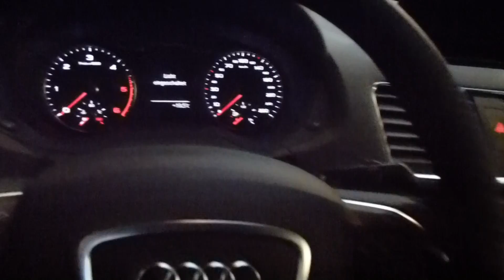2014 Audi Q3 2.0 TDI ''S-Line'' Exterior & Interior 177 Hp 202 Km/h 125 mph * see also Playlist